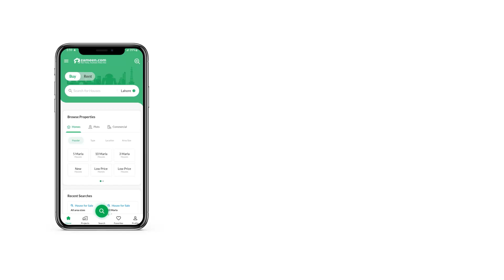1.2 KANAL OFFICE FOR SALE IN GREENS GULBERG ISLAMABAD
Description
Property Overview:

Location: Gulberg Civic Center, Maaksons Pvt Ltd, Corporate 7
4th Floor